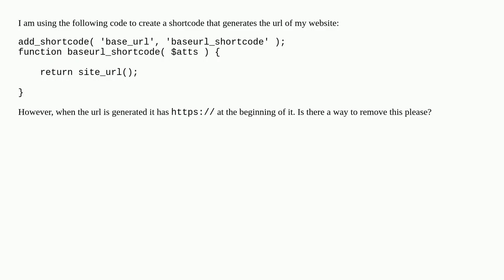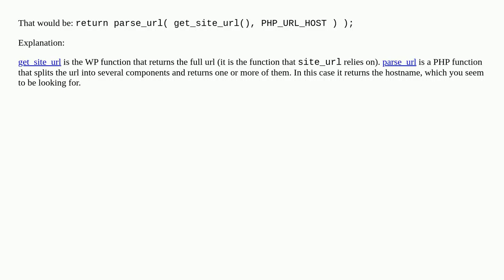How to remove https:// from shortcode generated url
A special thanks goes out to the community

  shortcode